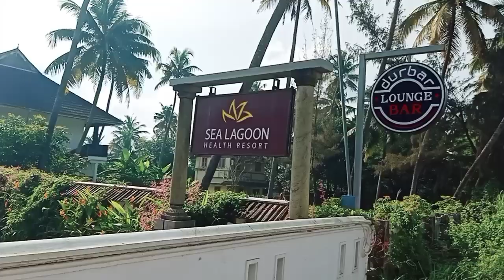Sea Lagoon In Kerala